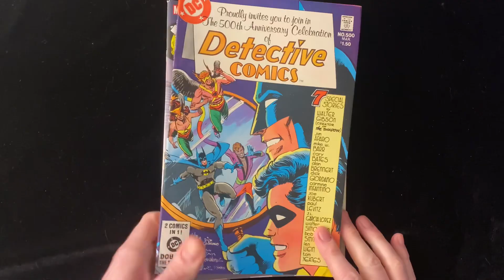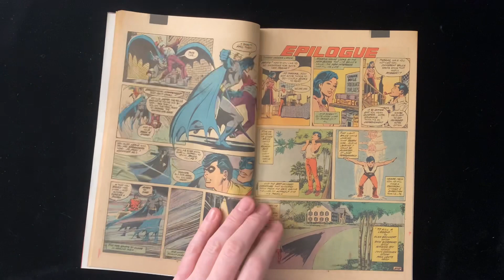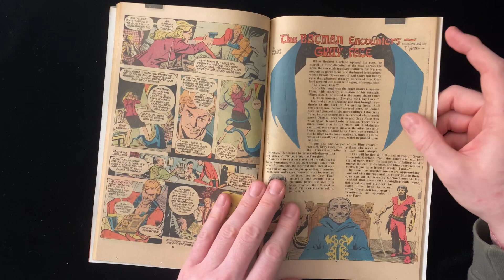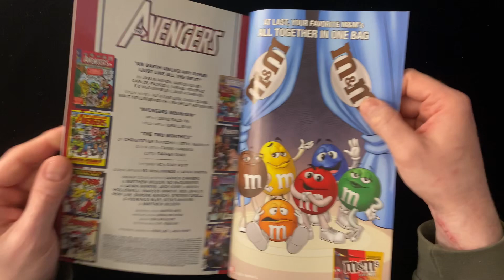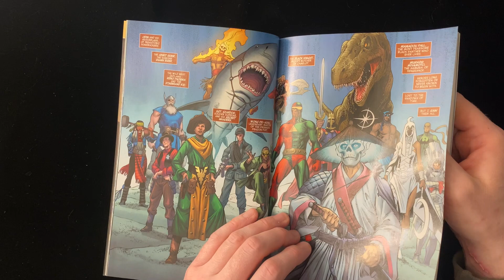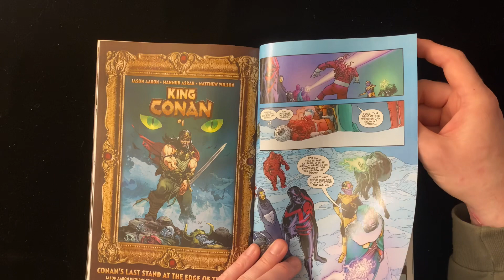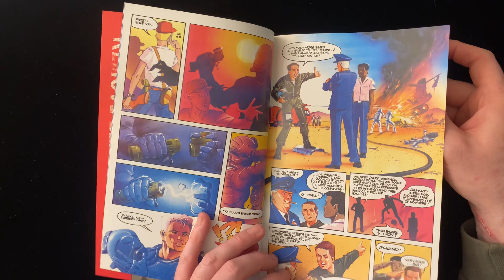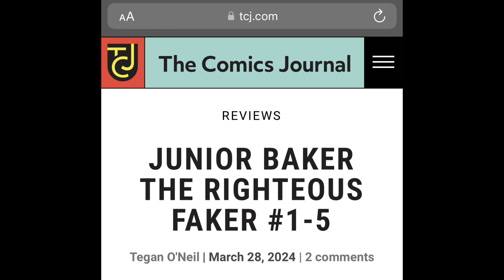What’s in Tegan’s Storage Locker? #47 - Batman! The Avengers! Ken Steacy!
What’s in Tegan’s Storage Locker? #47 - Anniversary Madness! Batman! The Avengers! Ken Steacy!

What’s in Tegan’s storage locker? Comics, mostly. Mostly unsorted. They need to be sorted and bagged.

This week: Two massive Anniversary celebrations! Detective Comics #500 by a whole bunch of people, Avengers #750 by even more people, and the first issue of Ken Steacy’s Tempus Fugitive!

Bluesky: @teganoneil5000.bsky.social

Udder Madness
Exploring the history of Top Cow